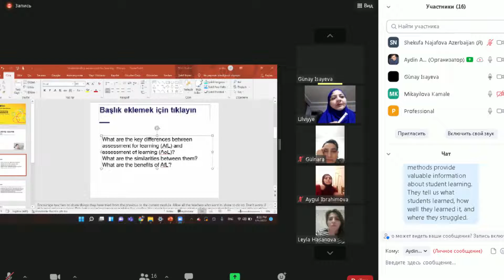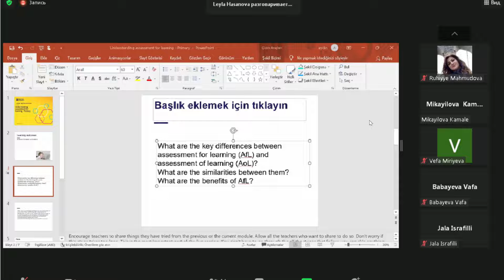British Council course discussion Session 5 11 01 2022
kurs ishimiz